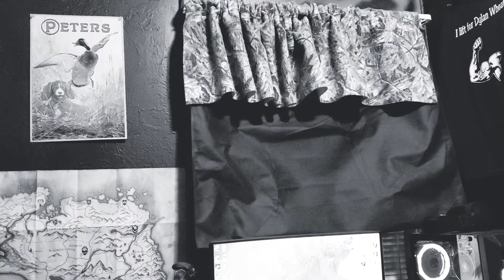Death Squad Anthem by Thy Art Is Murder (VOCAL COVER)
Went heavy with this cover! Hope you guys enjoy it!🤘